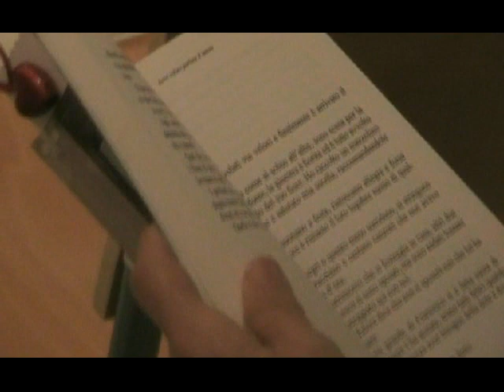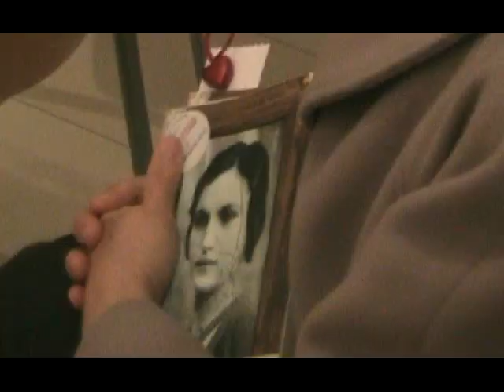Sant'Ippolito - Presentazione del Romanzo Avrei voluto parlare d'Amore di Francesca Tombari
Presso la BiblioS di Sant'Ippolito è stato presentato il romanzo di Francesca Tombari "Avrei voluto parlare d'amore" recentemente insignito del 1° premio al concorso nazionale Due Vittorie 2012.
Durante la serata, che è stata coordinata da Fabio Aiudi, responsabile della BiblioS, Vincenza D'Augelli ha intrattenuto i numerosi presenti con la lettura di alcuni significativi brani del libro.
Al termine ci siamo intrattenuti con Francesca Tombari in una piacevolissima conversazione.